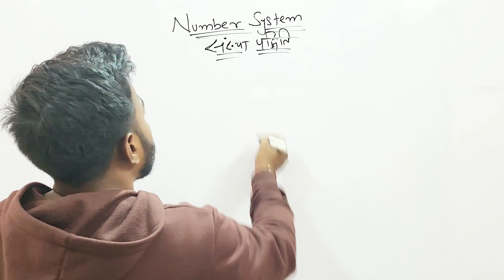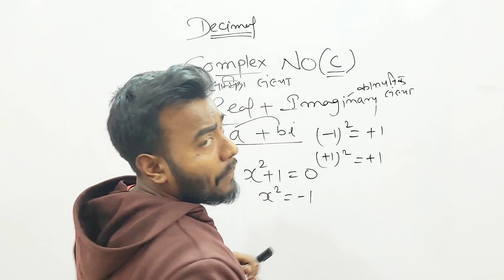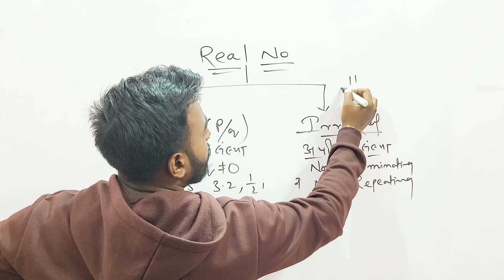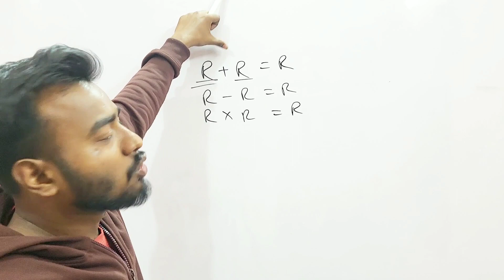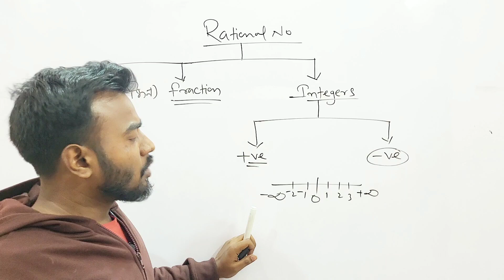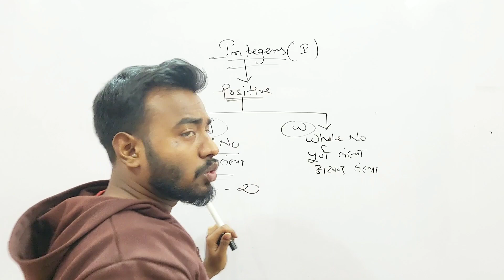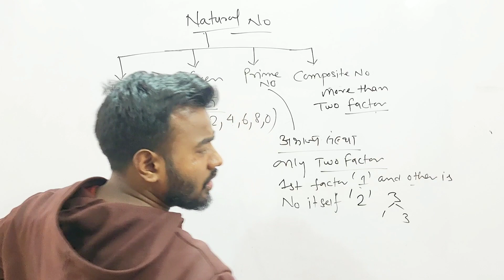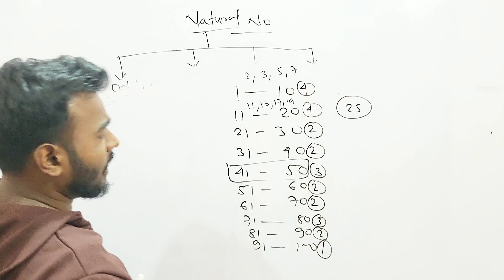Number system trick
Number system

Welcome to our ABHYAASH ACADEMY, your go-to destination for a comprehensive learning experience! Dive into the fascinating world of science and master the intricacies of mathematics, general knowledge, and reasoning for all competitive exams. Join us on a journey where knowledge meets strategy, equipping you with the skills needed to conquer challenges and excel in your academic pursuits.

keywords -
Number System
number system in English
number system tricks
number system alp cbt 2
number system for rrb je
upsc
bank po
natural numbers
composite numbers
Even numbers
number system in hindi
smart study for career